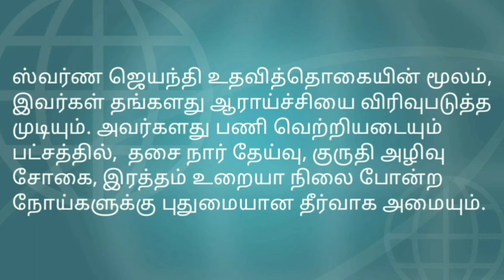குருதி அழிவு சோகை, தசை நார் தேய்வுக்கு புதிய மரபணு சிகிச்சை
Tamil news